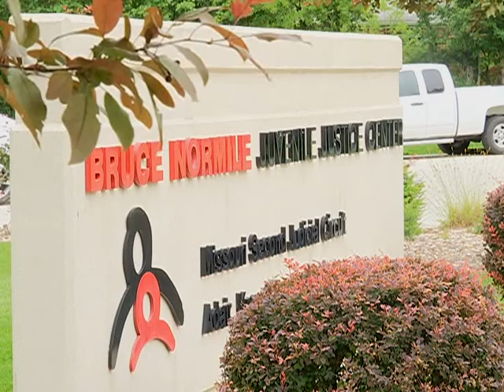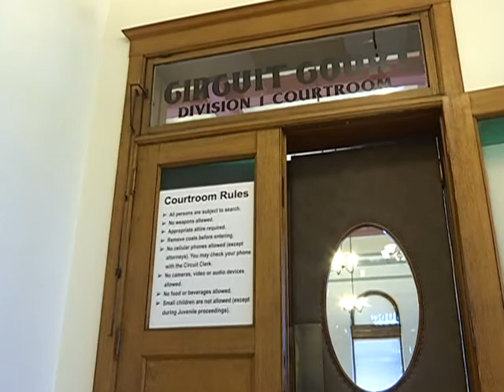Children of Neglect 1